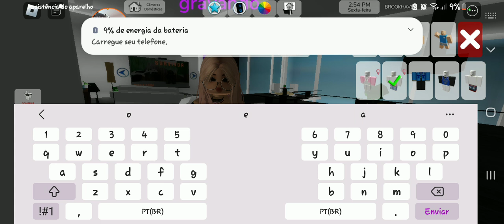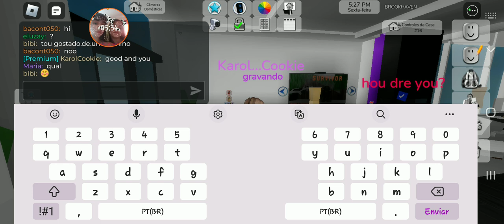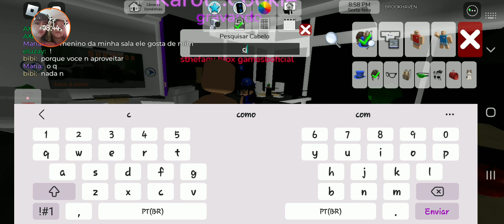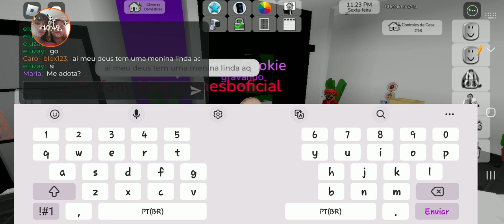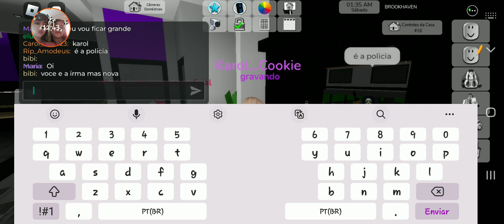FOMOS PRESAS POR SERMOS BONITAS!